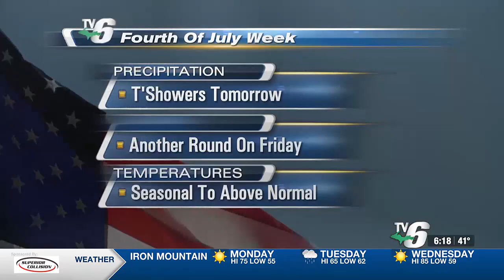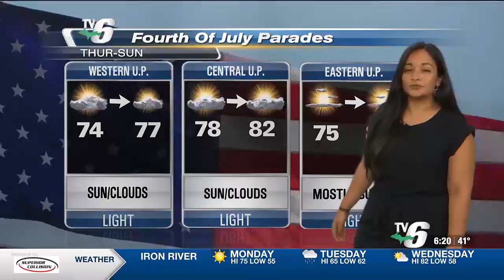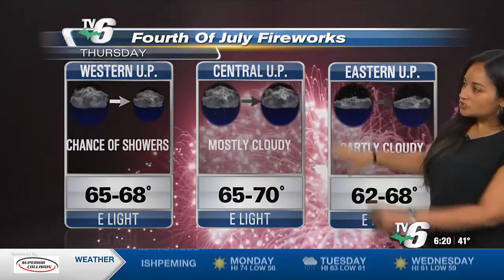07 -01- 2024 weathercast